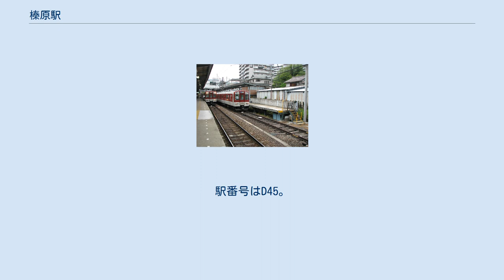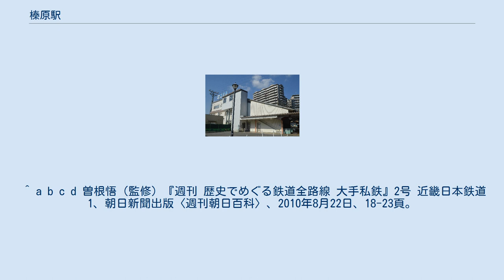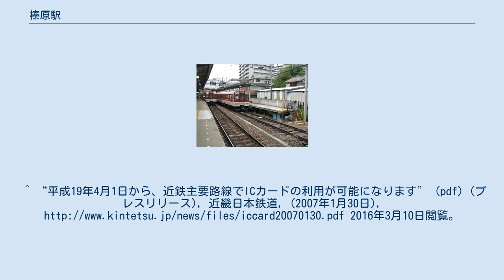榛原駅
榛原駅（はいばらえき）は、奈良県宇陀市榛原萩原にある、近畿日本鉄道（近鉄）大阪線の駅。
駅長配置駅である。
駅番号はD45。
宇陀市の代表駅である。
 5番のりば（右）と1番のりば（左） 2面4線の島式ホーム（1 - 4番線）と単式1面1線のホーム（5番線）が並んだ、3面5線の地上駅で橋上駅舎を有する。
改札口は1箇所のみ。
出入口は南北双方にある。
 北側から、5→1→2→3→4番のりばの順に番号が付与されている。
ホーム有効長は5番のりばのみ6両、1 - 4番線は10両。
 周囲は、大阪のベッドタウンになっている。
 北口バス乗り場 南口バス乗り場 大半のバスが南口に発着する。
北口はおもに針インター方面へのバスが発着する。
 その他奈良交通バスが1月・2月の土休日は南口から高見登山道・みつえ青少年旅行村に臨時直行の霧氷バスを運行。
 ^ a b c d 曽根悟（監修）『週刊 歴史でめぐる鉄道全路線 大手私鉄』2号 近畿日本鉄道 1、朝日新聞出版〈週刊朝日百科〉、2010年8月22日、18-23頁。
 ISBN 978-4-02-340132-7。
 ^ a b c “駅の情報｜榛原”. 近畿日本鉄道. 2020年7月25日閲覧。
 ^ a b c d e f g h i j 近鉄時刻表2018年3月17日ダイヤ変更号、p.124 - p.147・p.284 - p.306 ^ 『HAND BOOK 2010』、近畿日本鉄道総合企画部編、2010年9月 ^ a b c 近鉄時刻表2018年3月17日ダイヤ変更号、p.81 - p.87 ^ 駅別乗降人員 大阪線 - 近畿日本鉄道